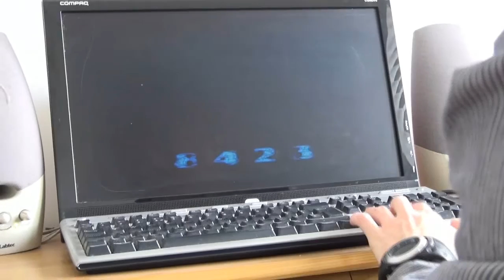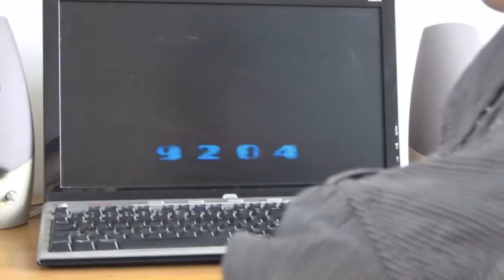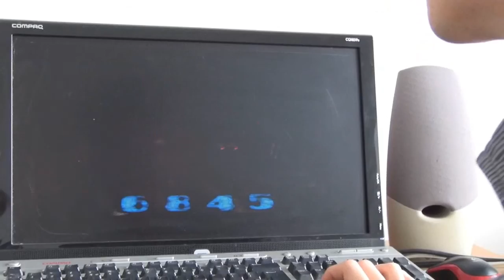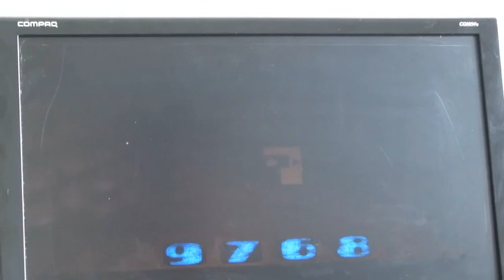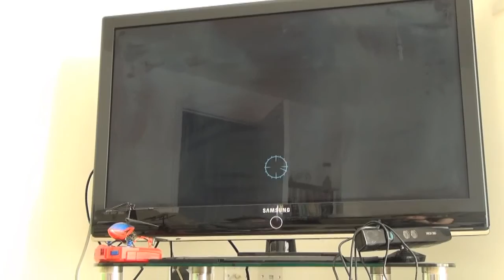Vlog 7: Visiting Cowbell Cosplay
Welcome to 45 mins of me and one of my best buddies dong what we do best - stupid geek stuff :P